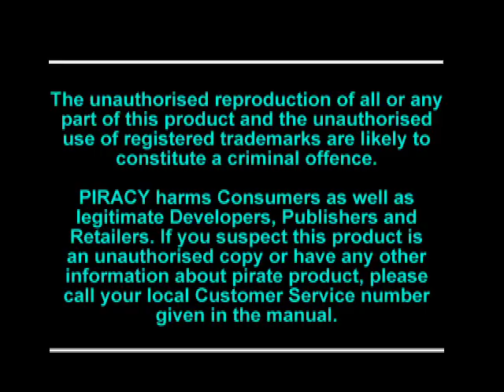PSX Longplay [405] Firestorm Thunderhawk 2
Played by: Mad-M;att

PlayStation version of Firestorm: Thunderhawk 2 (Thunderstrike 2 in the US)

This game has been played on Hard difficulty to avoid the bad ending I got with Thunderhawk played on Normal difficulty. As it turns out, it was not required to play on hard in this sequel as there was no real ending either way, Just an anim followed by credits. A real disappointment after the time put in but if I think about it, the overall presentation of the game is also lacking when compared with the first game. The longplay seems to make the game look shorter than the first, but that's because this time I didn't set my self the task of killing absolutely everything on each mission.

I play through all missions in order. I don't bother messing with load out as I would probably end up taking the wrong load out for the mission and not realise till the end. I played on Hard, but thankfully the game seems so much easier than the first game anyway. There are no plains to worry about if you fly above radar like in the first game. I pretty much to fly in to the face of danger all the time, energy be damned. As long as you keep moving you can avoid most hits. This strategy works well for most of the game however when the time comes to face ships, you have to be more careful as they take a lot to kill and carry a lot of firepower. The most difficult enemies in this game are the boats and Trees!

The final campaign steps up and makes Hard mode feel like hard mode and makes you have to think about your health bar. Its nearly all ships and heavy artillery which will tear you apart given half a chance. Of course playing on hard, you get no meaningful amount of firepower and pretty much have to use your cannon the whole game and just the cannon makes the final campaign a lot of work. I really don't like the escort missions, as there is no way to protect them all. They are often ambushed and don't fight back. I have to scout ahead and get as many of the mortar launchers as I can and then try to find any mobile artillery in the escorts way. Thankfully only 1 vehicle has to make it through.

The final level, OMG the final level in particular has you pretty much having to kill everything. All enemies are heavy artillery and they want to end you. The briefing pretty much says to just destroy the base (everything on the island). I failed this a few times at first without realising why. It turns out there is a huge artillery boat moving through the centre canal, and if it escapes, its game over. No mention of this in the briefing and going to it right at the start is a bad idea with all the artillery around. Once I found it, I had to make quick work of it else it would just annoy with random gunfire me while I kill other targets. I make it out of the mission with a slither of health, one stray bullet would have done me in.

What I found strange with the final level, and it may have started at an earlier point in the game is that If I get mission fail its an instant game over with a dismissal with no chance to retry without first going back to the password screen. if I am killed its game over with all 3 continues burned instantly. Anyway, onto the Mission start times for those interested. It's by no means an optimal play through. I often just go around killing random stuff after the mission if I have health to spare in an aid to try and unlock those merits

00:02:50 S.America - Arms Running
00:34:54 S.America - Stealth Down
00:53:00 Panama Canal - Canal Crisis
01:14:43 C.America - Recapture Town
01:34:40 Eastern Europe - Escort Convoy
02:04:17 Middle East - Recapture Territory
02:25:40 Middle East - Oil Dispute
02:57:09 S.China Seas - Piracy -